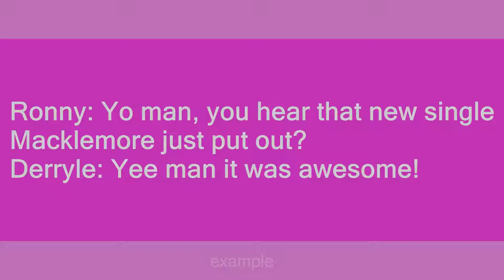Macklemore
Slang flashcards: